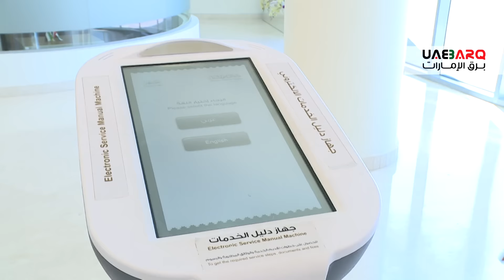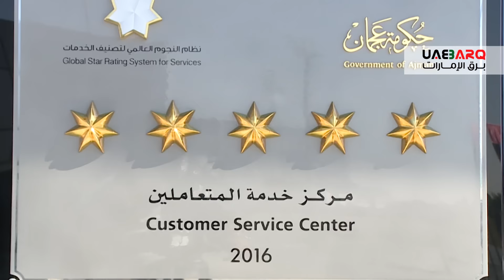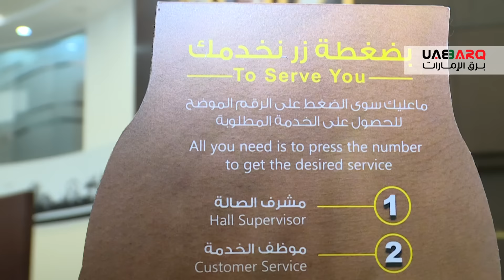فقط في حكومة الإمارات.. المدير يلبي طلبك بـ "ضغطة زر".. شاهد كيف وأين!